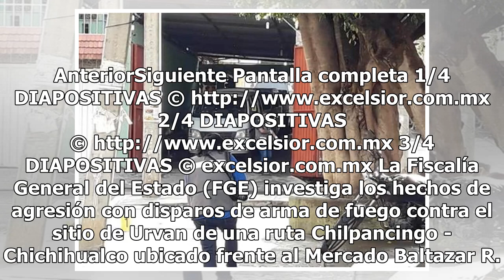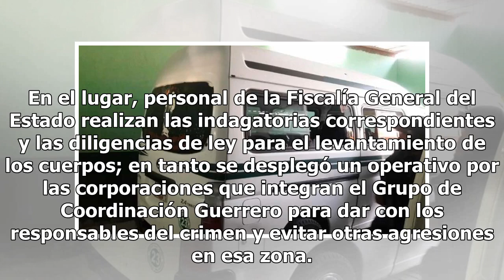Balean sitio de ‘combis’ en Chilpancingo; mueren 2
AnteriorSiguiente Pantalla completa 1/4 DIAPOSITIVAS © 2/4 DIAPOSITIVAS © 3/4 DIAPOSITIVAS © excelsior.com.mx La Fiscalía General del Estado (FGE) investiga los hechos de agresión con disparos de arma de fuego contra el sitio de Urvan de una ru...